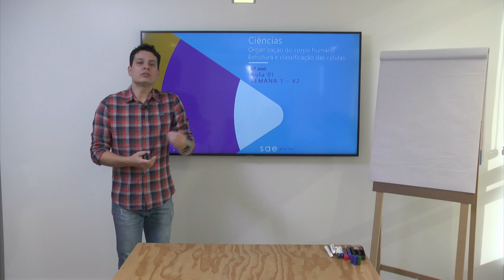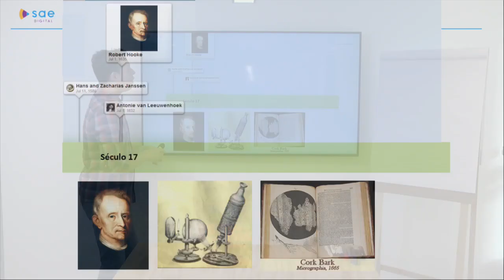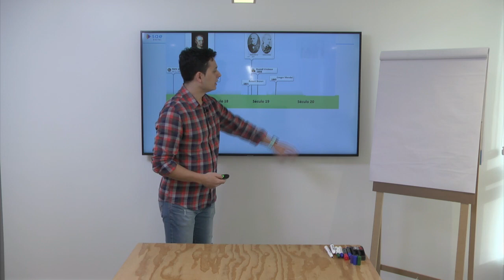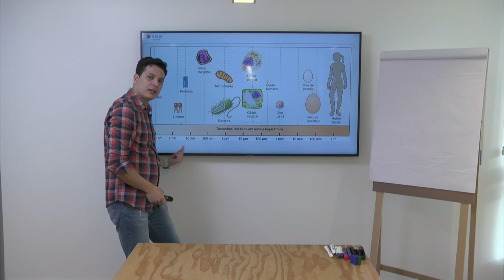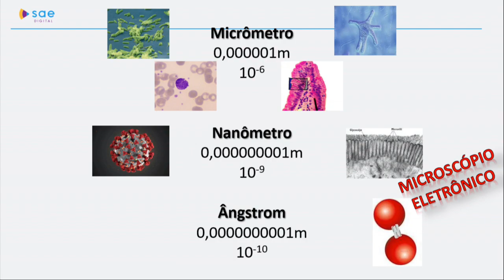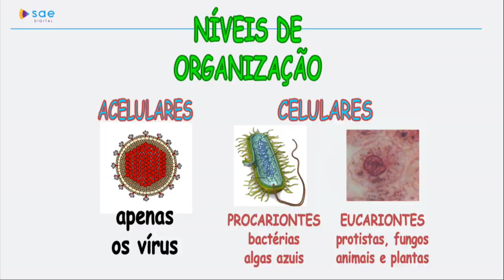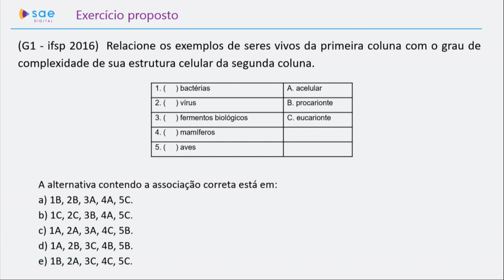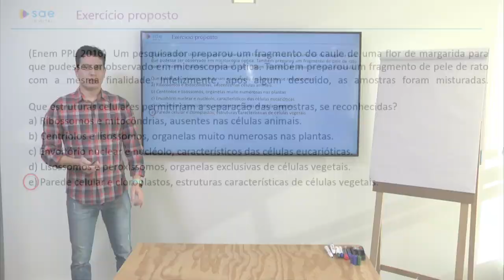6° ano I Ciências I Dia 21